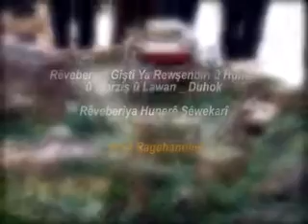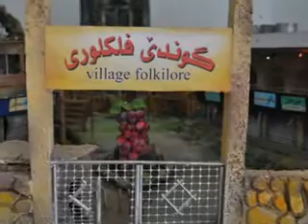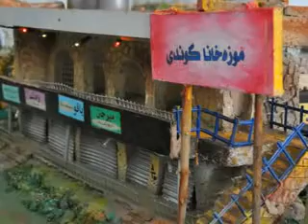peshangaha gunde filklori dashti mstafa